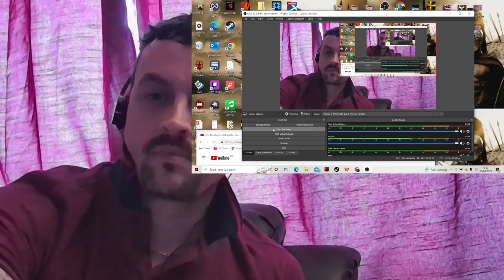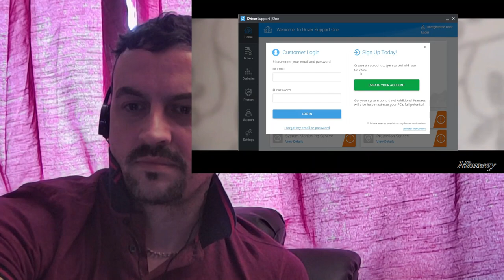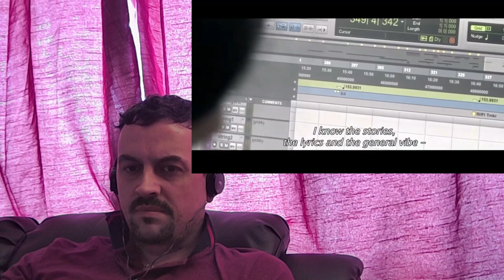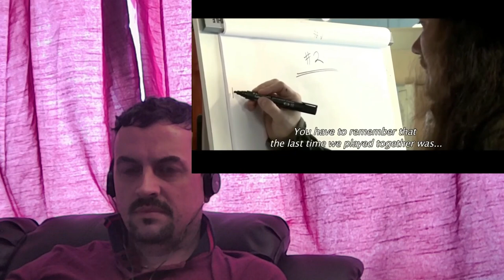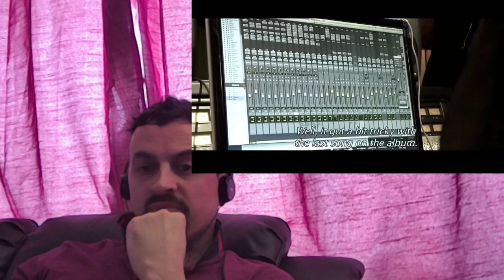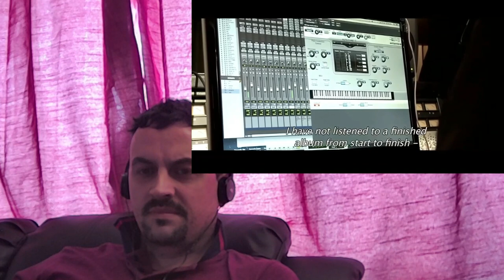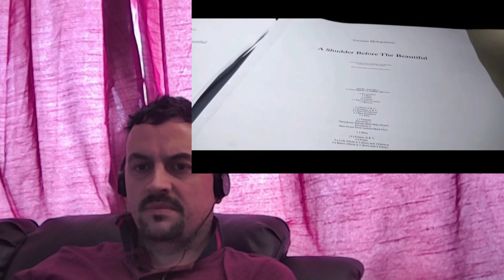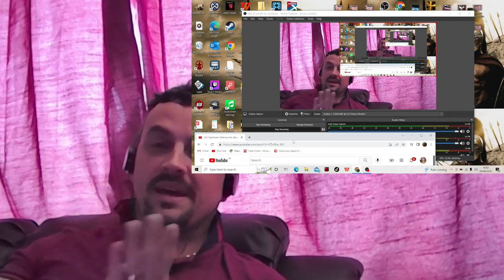NIGHTWISH PART 1 THE MAKING OF ENDLESS FORMS MOST BEAUTIFUL ALBUM DOCUMENTARY